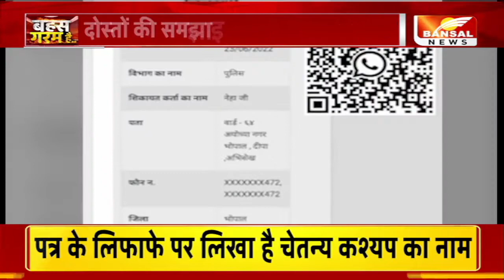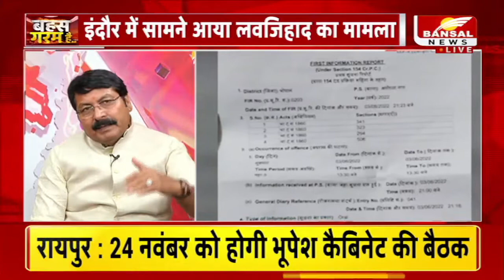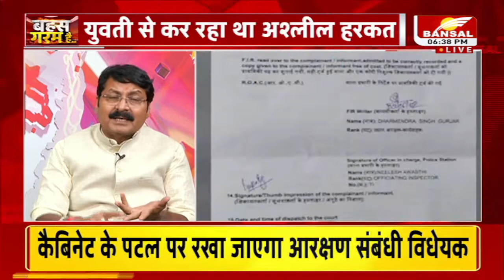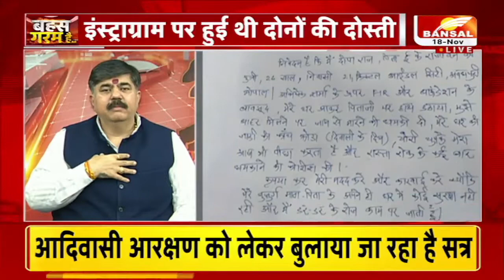बहस गरम है: क्या समाज में अविश्वास लगातार बढ़ रहा ? क्या धर्मातंरण और लवजिहाद सोची समझी साजिश ?